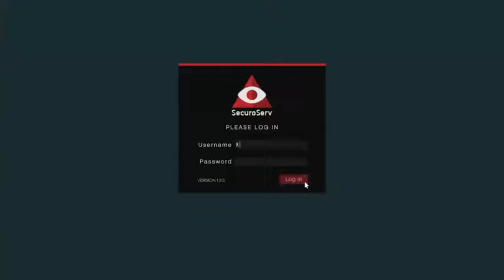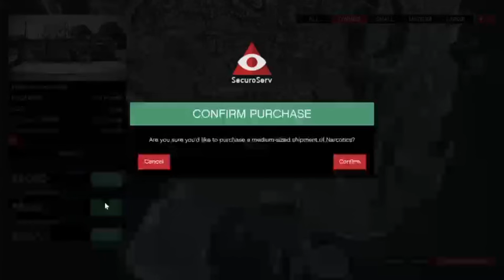GTA 5- FINANCE AND FELONY BUSINESS AND WAREHOUSE DEALING PS4/XBOX ONE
Check it out! Here I'm shopping and doing business with warehouse dealing!!